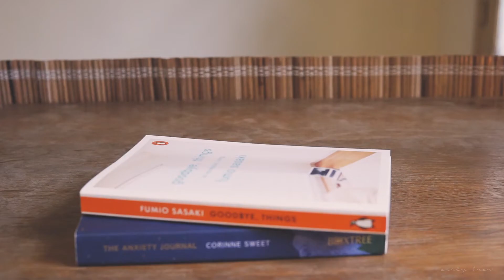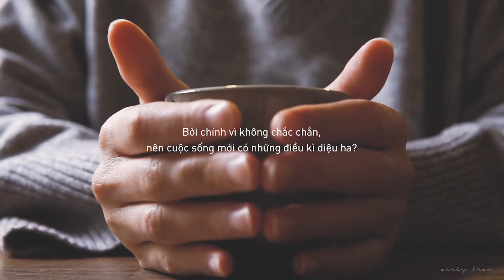🌿2: Rối loạn lo âu? | AnnSharing Vlog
Both a blessing and a curse.